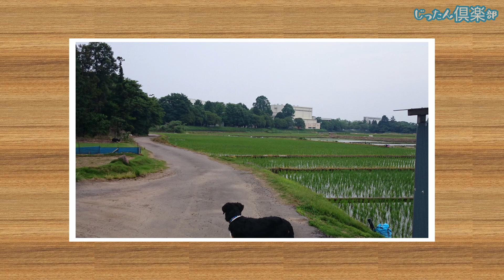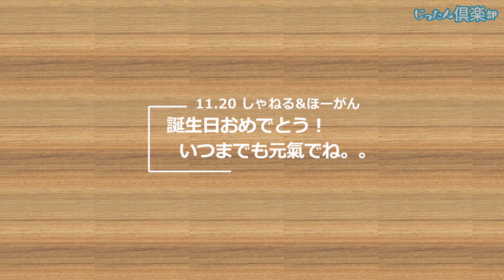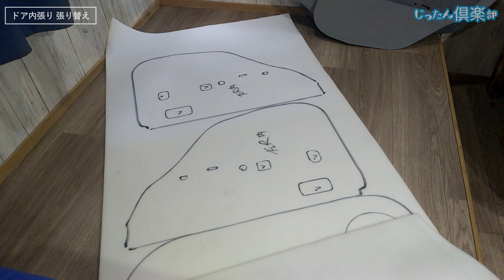日産マーチBOXを光岡ビュートワゴンにする ＃07 MITSUOKA Viewt NISSAN March Box k11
【自動車救済 蘇生プロジェクト】「マーチBOXをビュートワゴンにする」の第七回目です。 MITSUOKA Viewt   NISSAN March   k11

⚠動画での施工内容は自己流だったり、情報的・技術的にも不十分な場合もございます。
「HOW TO動画  ‹  イメージビデオ」と捉えて頂き
エンターテイメントの一環としてご視聴頂けましたら幸いです。

万一ご参考にされる場合は、すべて自己責任にてお願い致します。
また、編集の都合上、工程が前後している場面もあります。